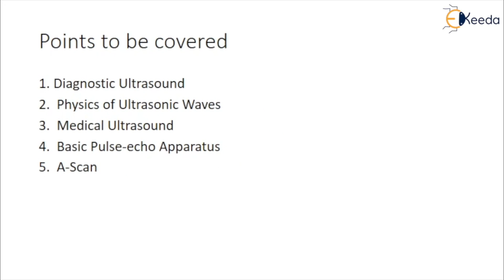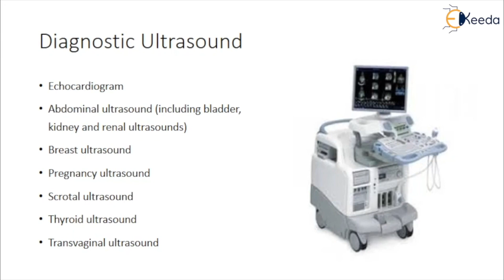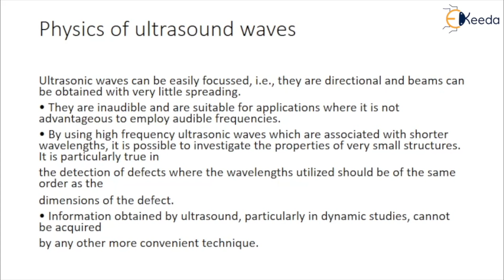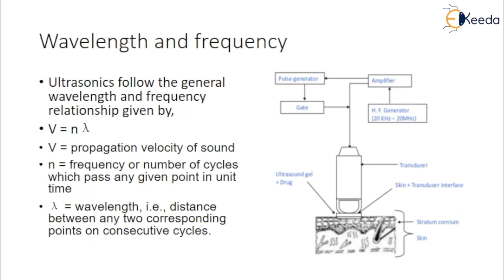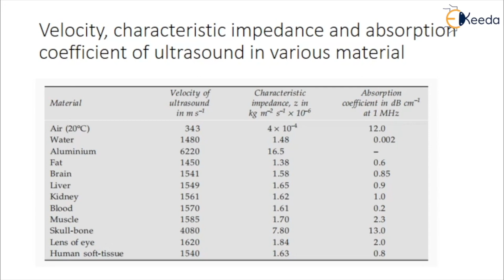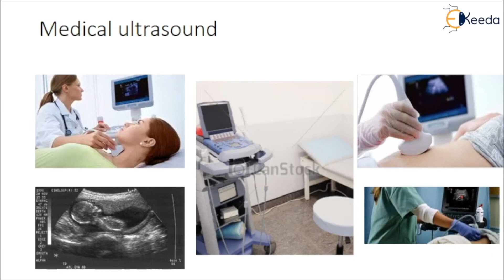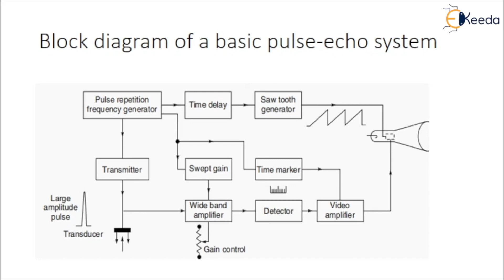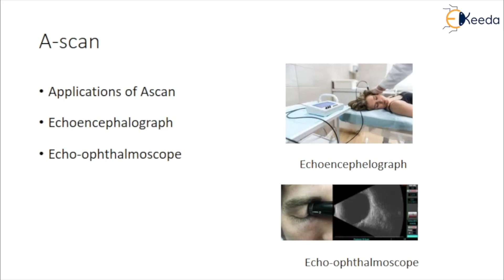Ultrasound Imaging 1 - Imaging Techniques - Biomedical Instrumentation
Subject - Biomedical Instrumentation

Video Name - Ultrasound Imaging 1

Chapter - Imaging Techniques

Faculty - Prof. Sheetal Kulkarni

Happy Learning!